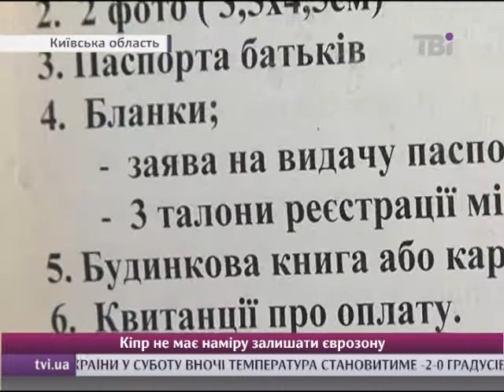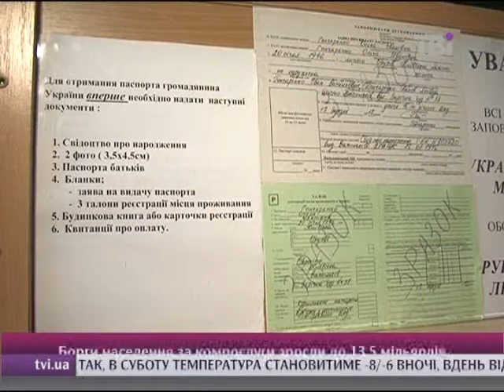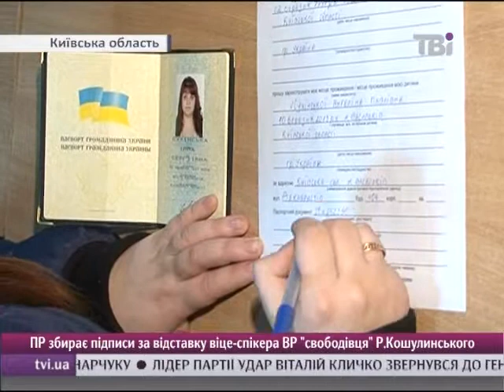З молоді збивають гроші за отримання паспорта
За оформлення паспорта у Василькові вимгають гроші.